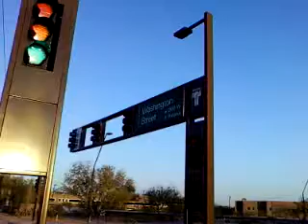ValleyMetro MOV 0016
ValleyMetro in Tempe and Phoenix AZ.

Washington in Phoenix AZ.

Shot on Samsung EPIX phone cam.